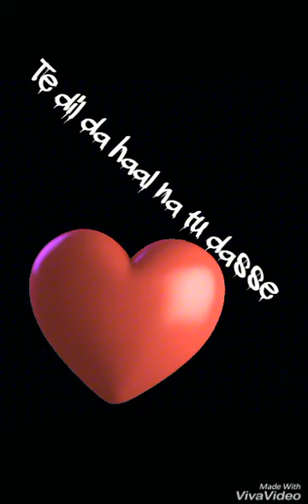Gal pyar di song 2017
Whatsapp status
Osm song